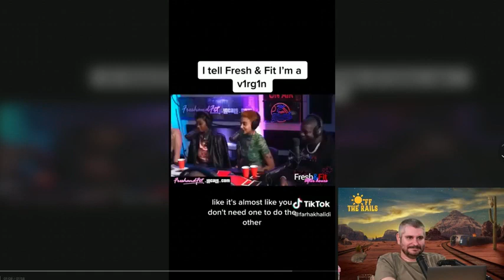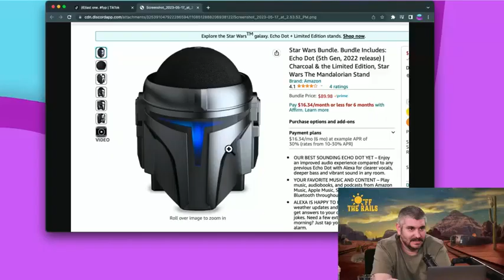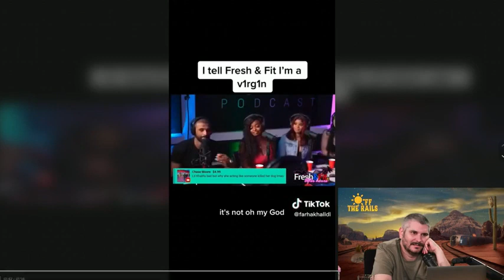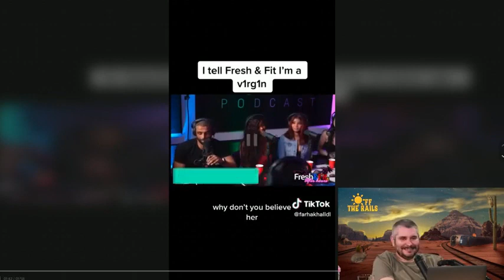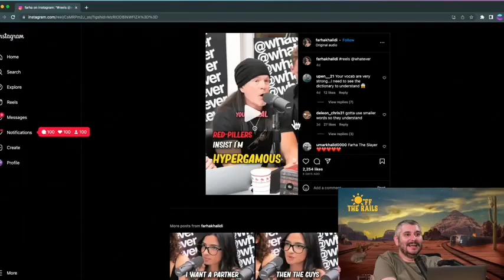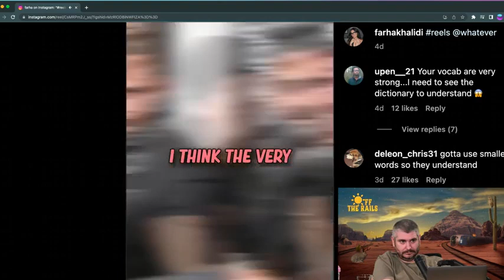Fresh & Fit Owned by Farah Khalidi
Clipped from Sorry, We Had To Erase The Original (Pray For Us) - Off The Rails #72